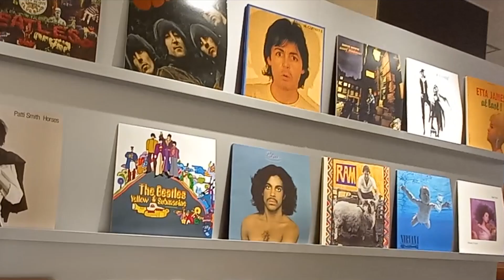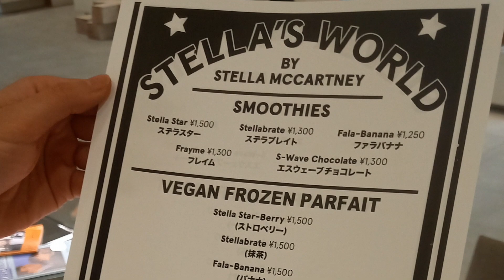ステラマッカートニーのカフェ ☆世界初☆大阪に誕生！ 〜STELLA'S WORLD by Stella McCartney〜 阪急うめだ本店 BEATLES ビートルズ Paul McCartney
大阪の百貨店「阪急うめだ本店」８Fにオープンした「STELLA'S WORLD by Stella McCartney（ステラズ ワールド バイ ステラ マッカートニー）」は「ステラ マッカートニー」が監修する世界初の体験・実験型コンセプトストア。
ヴィーガンメニューを提供するカフェでは、ステラの顔をデザインしたラテ『ステラテ』等を頂きながら、壁に飾られたレコードから好きな物を選んで聴く事も可能。
『ステラテ』ちょっとお高目だけど、ポールマッカートニーファン、ビートルズファンとしても行くしかないわけで。
そして、きっと、色んな人が訪れるわけで。